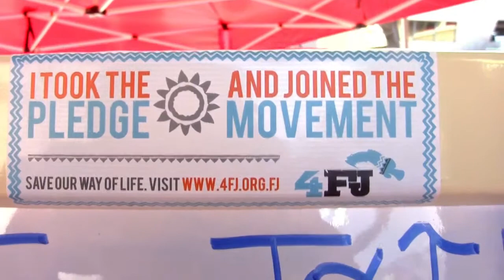4FJ Pledge Drive 22nd March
The 4FJ Movement had its first Pledge Drive of 2014 at the Ivi Triangle in Suva on Saturday, 22nd March. From curious onlookers to interested youths, there was a steady stream of visitors throughout the day. Pledges were signed, photos were taken, and it was an all round fun day!

The campaign aims to decrease fishing pressure on key grouper species from July through October, which is the time of year Grouper reproduce in Fiji. The ultimate goal is to ensure that the fishery can continue to support communities and commerce in Fiji for the long-term.